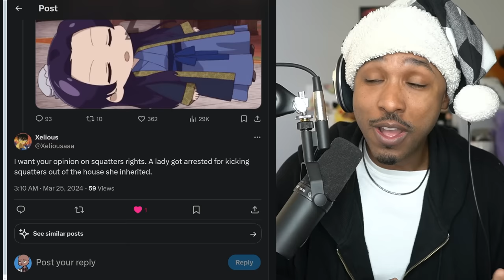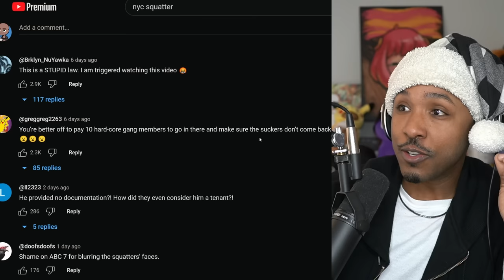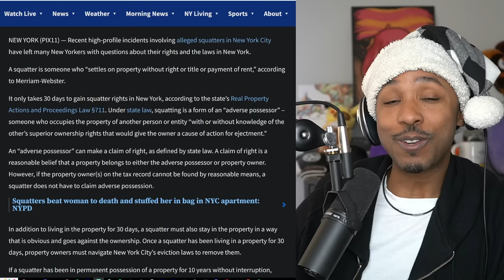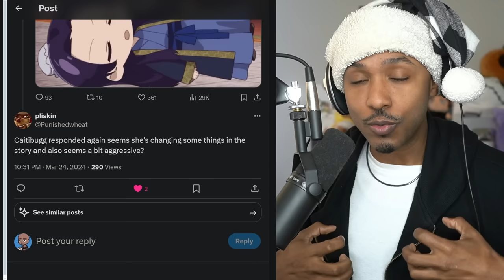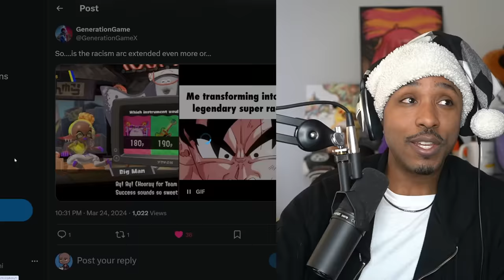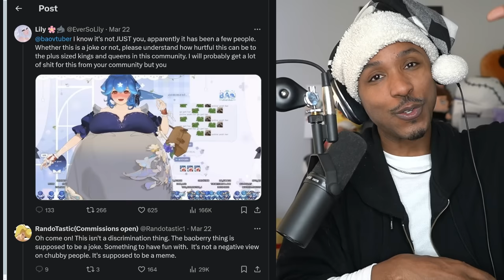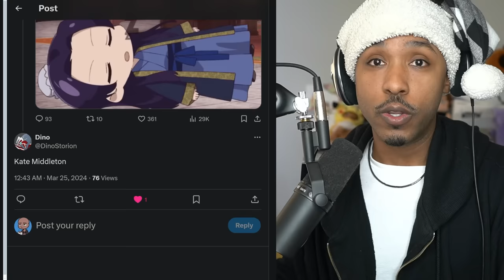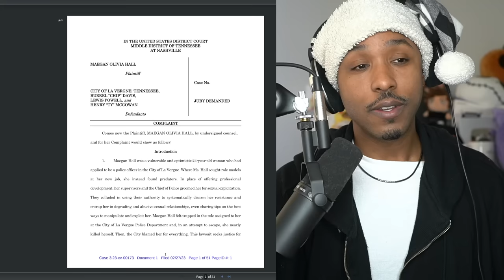IT'S OVER? | Bao "Cancelled", GeorgeNotFound, Caitibugzz, Kate Middleton AI, NYC Squatters & More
Timestamps
00:00 - most insane story i've ever heard
11:51 - Caiti makes it CLEAR what GeorgeNotFound did
15:57 - we lost again
18:17 - vtuber bao is getting cancelled for.. lmao
22:05 - "the craziest and most evil person online"
24:33 - kate middleton conspiracy theories continue
26:47 - police officer who slept with men gets 500K